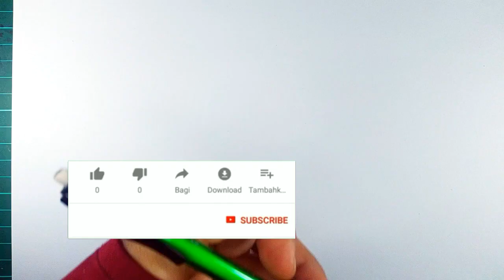kalakuan nenek nenek opah upin ipin x tsunade senju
gabungan opah dari animasi upin dan ipin menjadi tsunade dari anime naruto shippuden